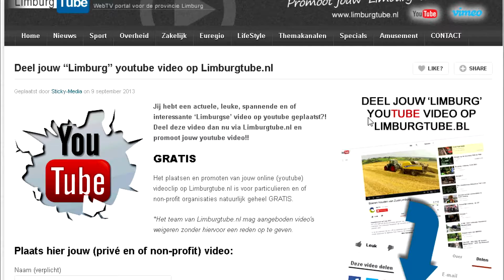Plaats en promoot jouw 'Limburg' youtube video ook op Limburgtube.nl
en deel jouw 'Limburg' youtube video!! Limburgtube.nl

Jij hebt een actuele, leuke, spannende en of interessante 'Limburgse' video op youtube geplaatst?! Deel deze video dan nu via Limburgtube.nl en promoot jouw youtube video!!

GRATIS

Het plaatsen en promoten van jouw online (youtube) videoclip op Limburgtube.nl is voor particulieren en of non-profit organisaties natuurlijk geheel GRATIS.

*Het team van Limburgtube.nl mag aangeboden video's weigeren zonder hiervoor een reden op te geven.